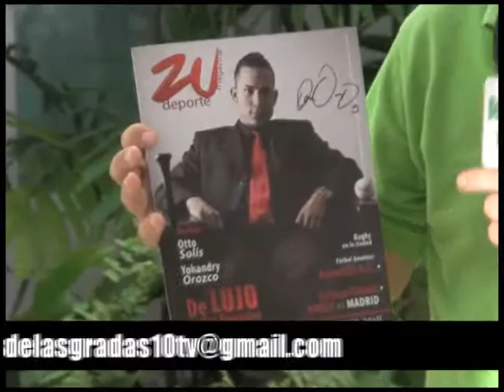NEGRO 01 12-11-10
Programa de deportes, transmitido por Telecolor los dias Sabados y Domingos a las 2:00 PM. Este fue llevado al aire el dia 21-11-10